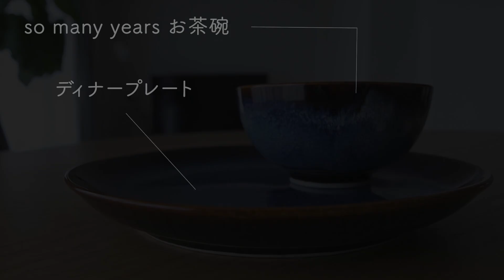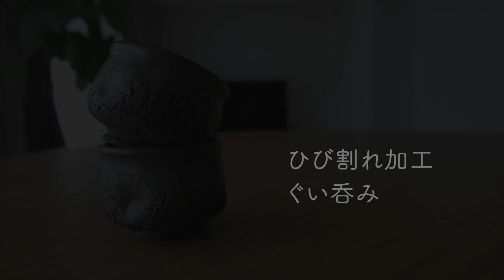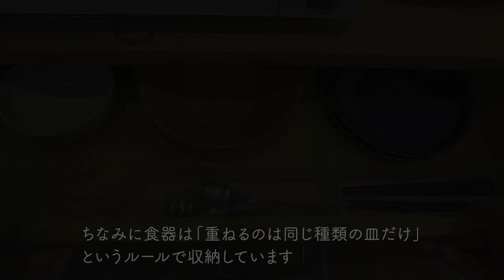「心から好き」と思える食器だけを揃えた結果、食事の満足度が劇的にUPしました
今回は、ただただ「お気に入り食器」を紹介する動画です！（笑）
※紹介した商品のご購入・ご使用の際には、商品説明や取扱説明書などをよくお読みください。

・カメラ
・レンズ

①我が家はこれでラクしてます。圧倒的にそうじがラクになる「水回りとキッチン収納」【キッチンツアー】

③こんなに眠れる？ってくらい快適なベッドと寝具をコッソリと紹介します

④居心地が良すぎて、生活の充実度が激増するリビングの作り方。使いやすい家具と収納術

⑤さようなら、ソファ。ニーチェアを買ったら部屋の掃除が断然ラクになりました